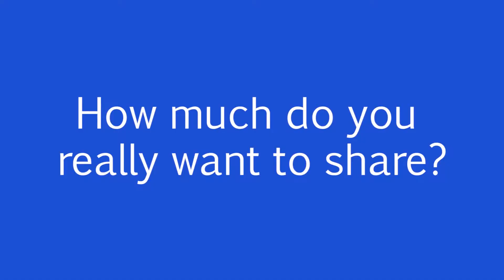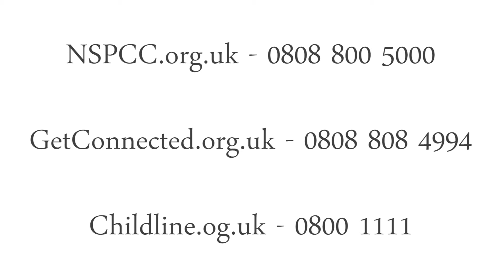Anti Cyber- Bullying Videos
A series of Anti Cyber-Bullying videos made by senior and college students at Bootham School.

Winner at the Bridge Film Festival 2015